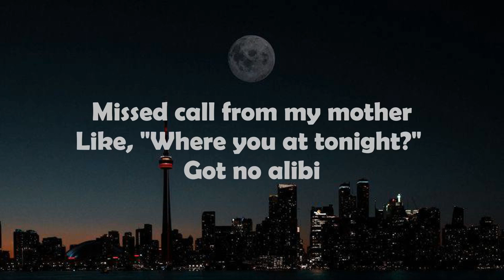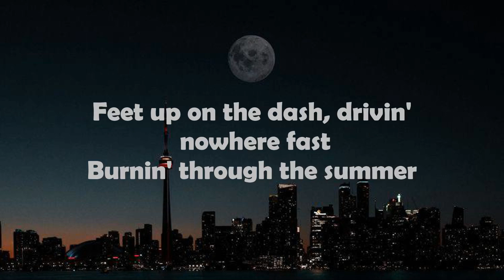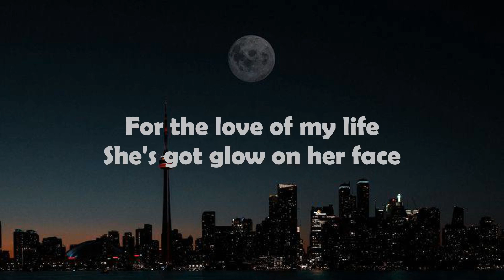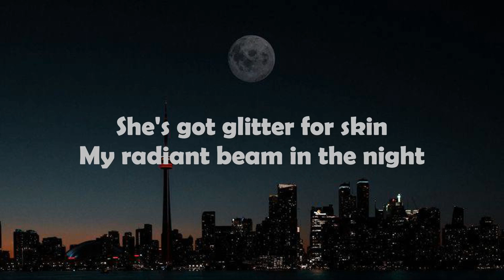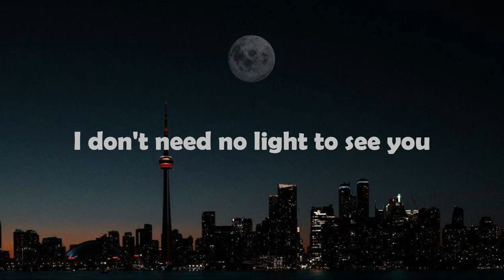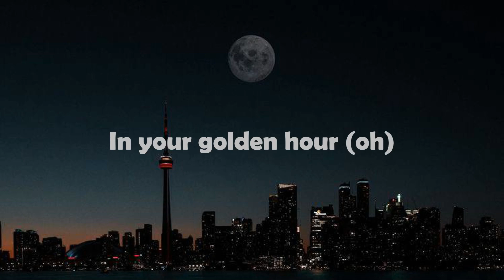Golden hour - JVKE [Lyrics]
A lyric video of the song golden hour by JVKE

?sub_confirmation=1